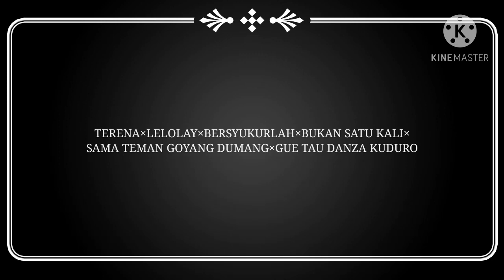TERENA × LELOLAY × BERSYUKURLAH × BUKAN SATU KALI × SAMA TEMAN GOYANG DUMANG × GUE TAU DANZA KUDURO